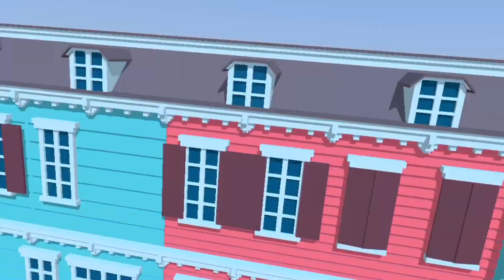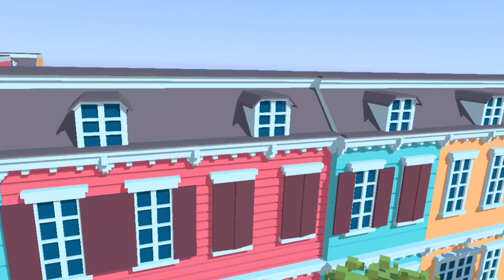【舞秋風小遊戲時間】Steppy Pants - 我是容易受傷的男人